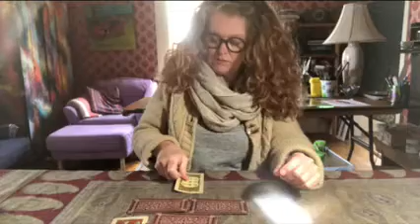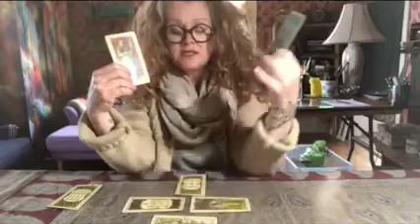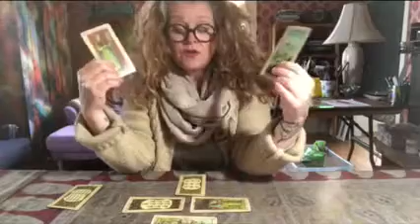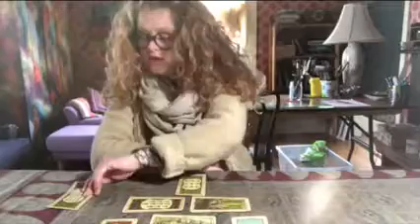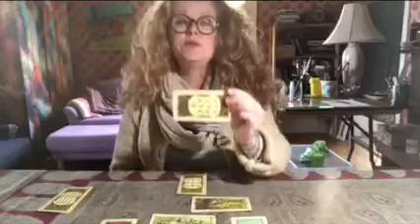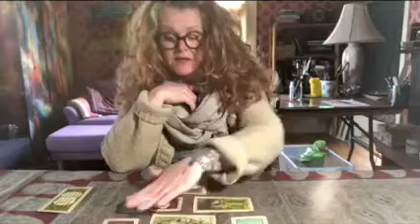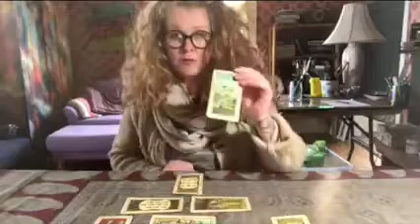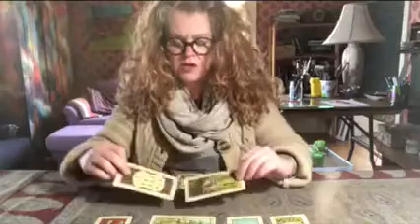House of Cards - All Signs - Success, Independence, Money - After ending false dream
Shuffle song - Coming Through - Willis Earl Beal, Cat Power